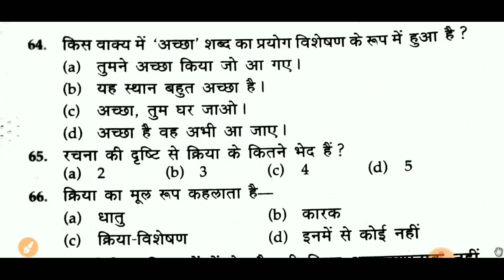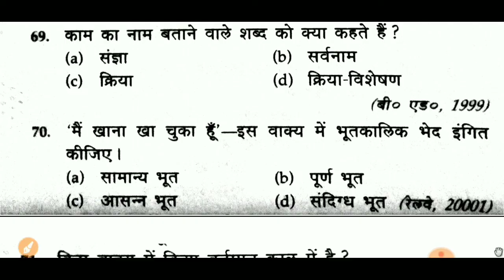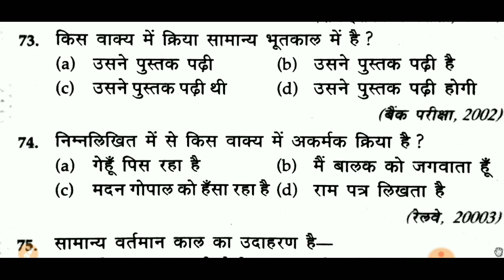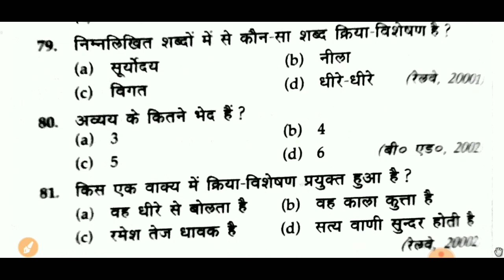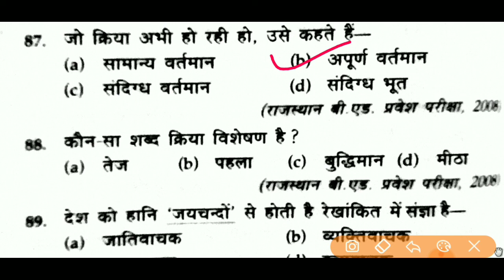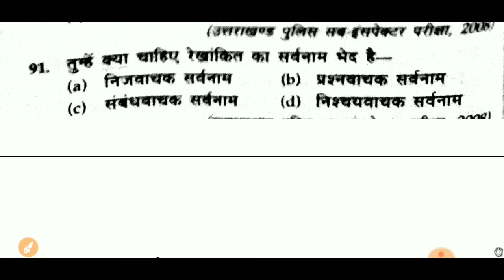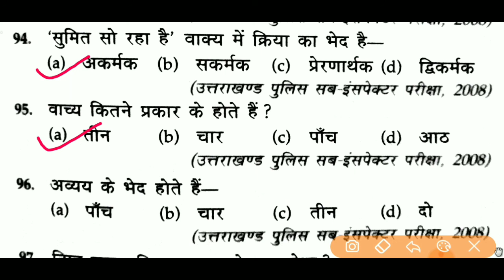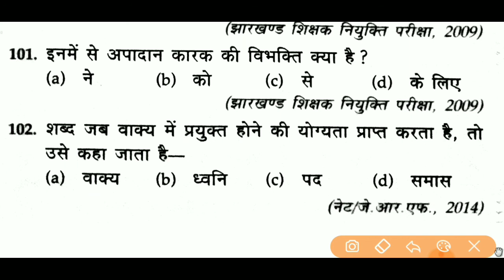UPTET CTET SUPERTET हिन्दी प्रैक्टिस सेट मोस्ट important||hindi practice set||समास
इस वीडियो में हिंदी के टॉप que discuss किये गए हैं।

pdf प्राप्त करने के लिए टेलीग्राम चैनल join करें।